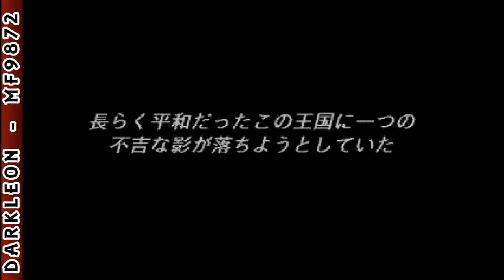PlayStation - Bakushou!! All Yoshimoto Quiz Ou Ketteisen DX (1995)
DESCRIPTION
Bakushou!! All Yoshimoto Quiz Ou Ketteisen DX is a Miscellaneous game, developed by TOSE and published by Yoshimoto Kogyo, which was released in Japan in 1995.